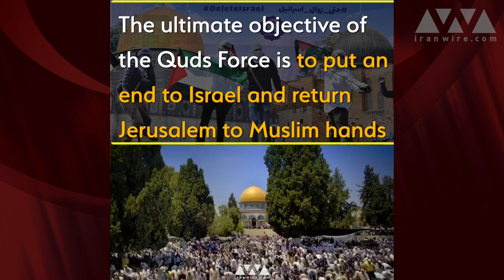Murderer or Hero? The Life and Times of General Ghasem Soleimani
The death of @GhasemSoleimani, commander of Iran's Quds force, has sent shockwaves around the world. So what has Iran lost, and what does this mean for the Middle East and the rest of the world?